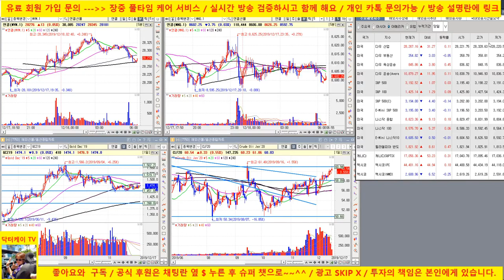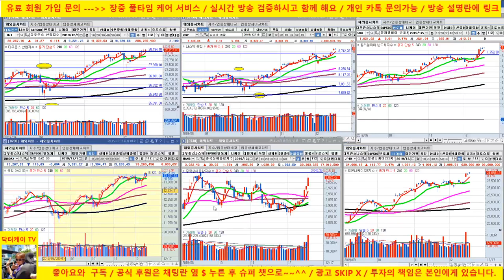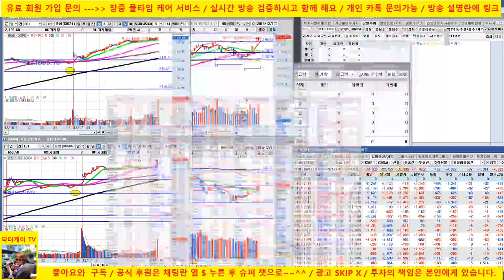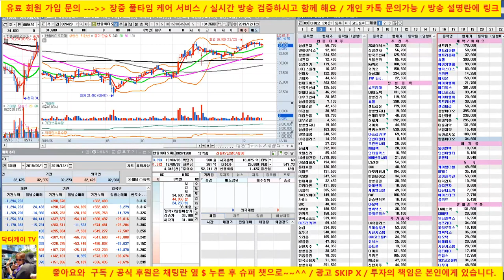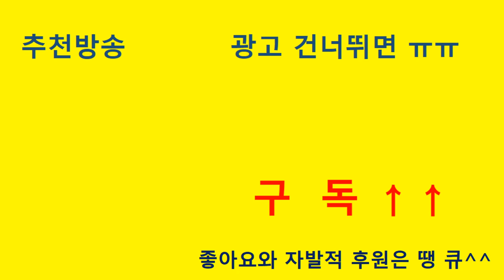[바이오 HOT 7] 191218 /셀트리온, 셀트리온 헬스케어, 에이치엘비, 신라젠, 헬릭스미스, 메지온, 에이치엘비 생명과학,셀리버리/매일 전략제시/닥터케이